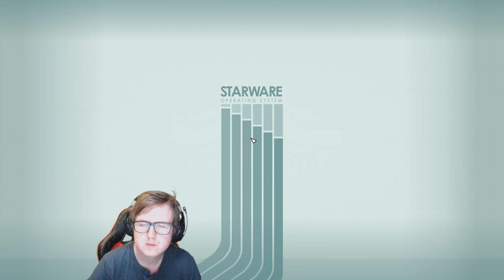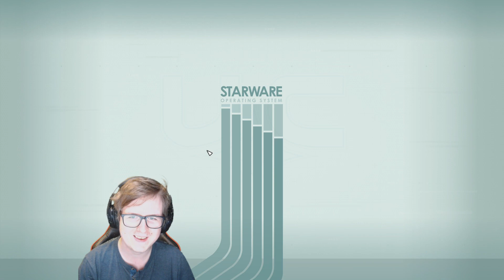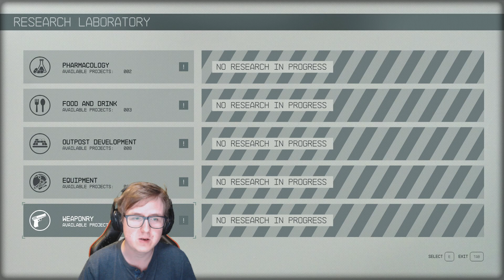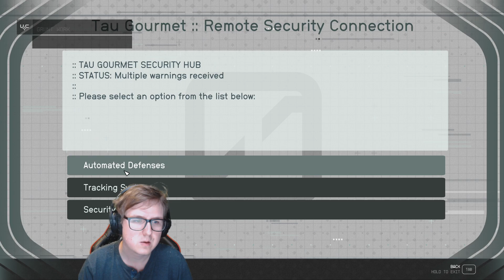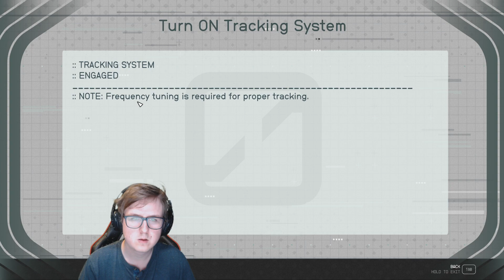Starfield Episode 4: Opplærings oppdrag